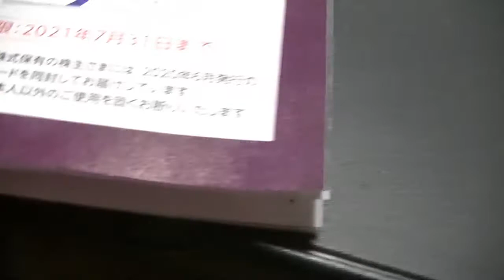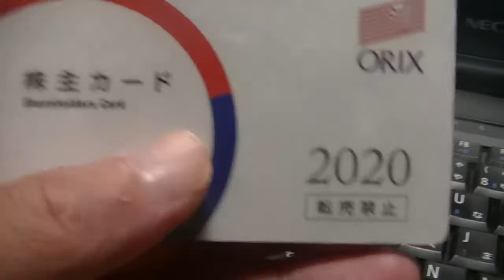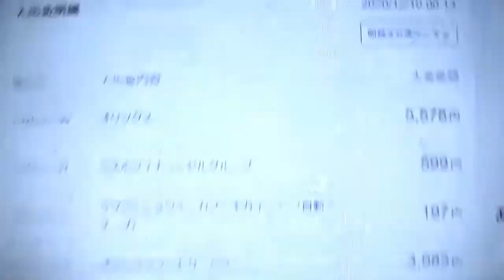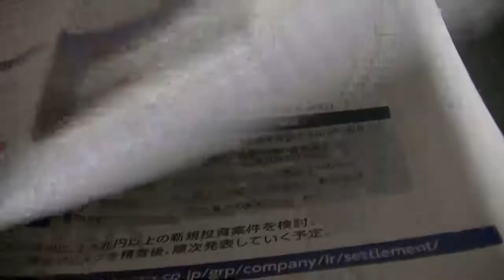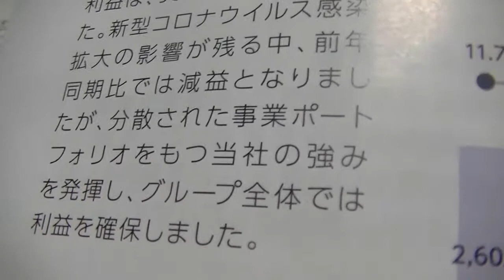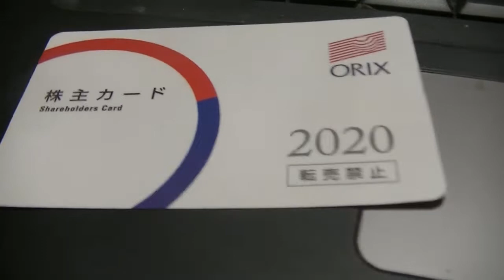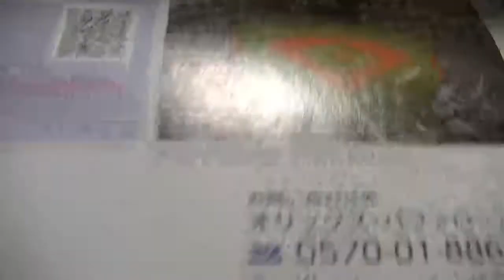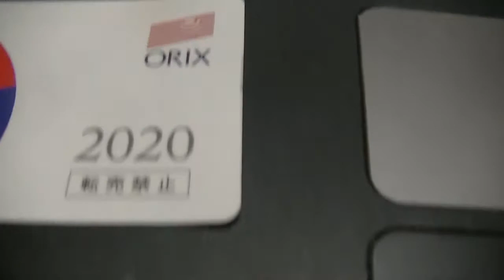オリックスは不景気に強いぞ！！このどん底の世の中でも着実に利益を確保！！株主優待や配当金も充実しており、長期保有の決定版だと思っております！！初心者さんにもおすすめできるかも！？2020/12/10